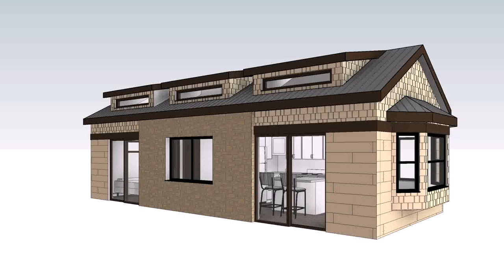Tiny House On Wheels Builders Canada